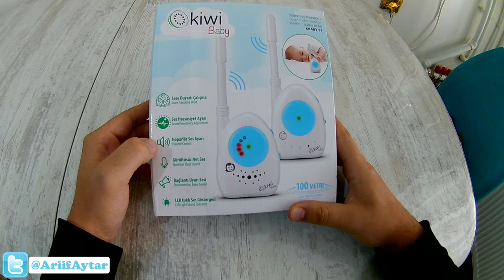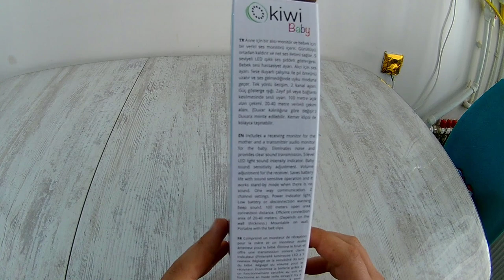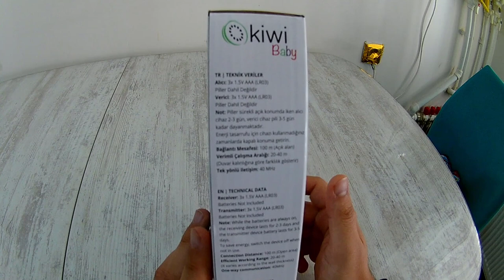KİWİ BABY BEBEK TELSİZİ DETAYLI İNCELEME VE TEST